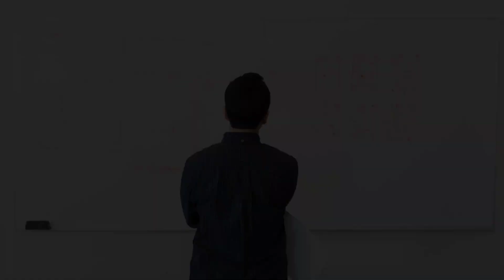Abdul qadir khan Interview/story of Abdul qadir Khan/how Abdul qadir Khan make atomic bomb#pakistan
Dr Abdul Qadir Khan.
Dr.Abdulqadir Khan Interview.
Father of Pakistan nuclear bomb.
Abdul qadir Khan last interview.
Story of Abdul qadir Khan,national hero or global villain.
How Abdulqadir Khan make atomic bomb.
What's the legacy of AQ Khan.
America demanded to handover AQ Khan.
A look at life of AQ Khan.
Why AQ Khan apologized to the nation.
History of Pakistan.
Dr. AQ Khan last letter.
Dr AQ Khan biography.
Dr.AQ Khan daccumentry.
Who is AbdulQadir Khan.
Mohsini Pakistan.
Abdul Qadir Khan history.
Abdul Qadir Khan aik din geo ki sath.
Abdul qadir Khan death
Abdulqadir Khan Interview with Sohail warraich
Abdul Qadir Khan poetry.
Abdul qadir Khan interview against army.
history atom abdulqadir Khan aik din geo ki sath#rare lifeline#AQ Khan biogarphy#abdulqadirkhan#facts#oic muslims dr Abdul qadir Khan nuclear bomb#chaghi bomb test#pakistan atomic bomb